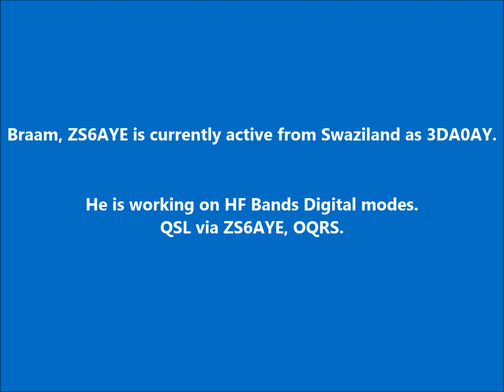3DA0AY Swaziland. From dxnews.com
Braam, ZS6AYE is currently active from Swaziland as 3DA0AY.